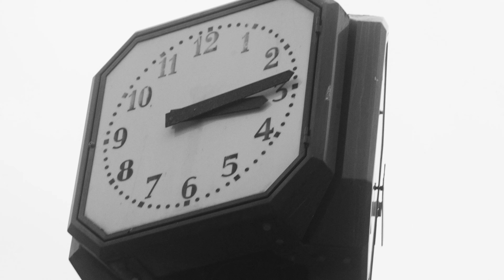Harrison - Split (Music Video)